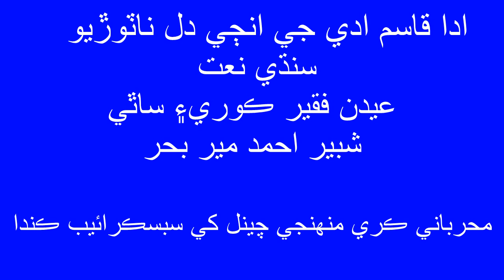sindhi Naat 2019 By Fakir Edan Ali Kori And Sathi Shabir Ahmed Mirani